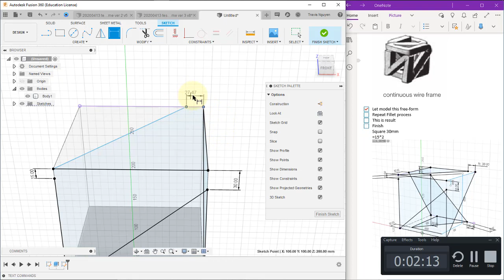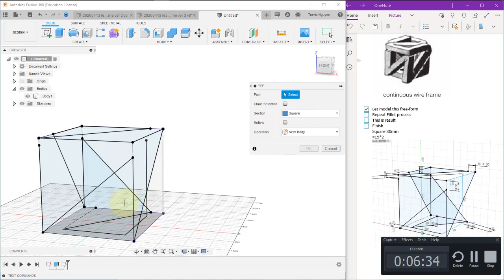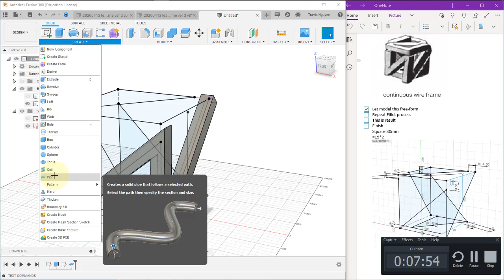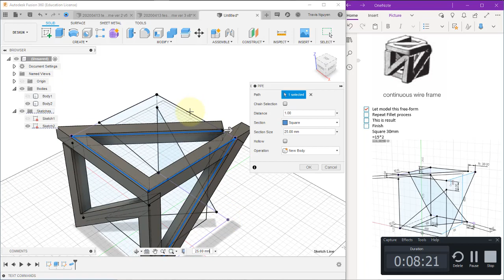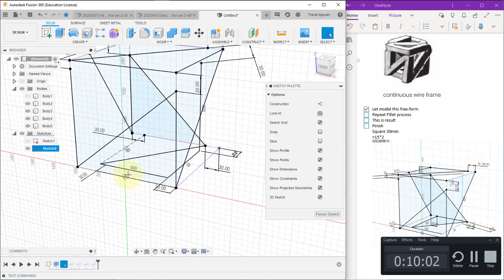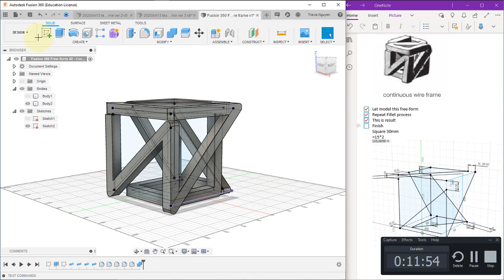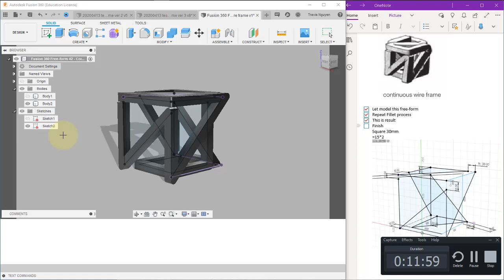Fusion 360 Form 42 Continuous wire frame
I use Pipe tool to model this complex Freeform 42 - Continuous wire frame.